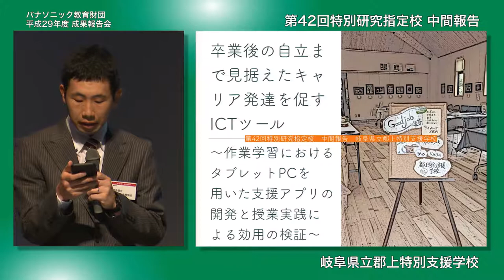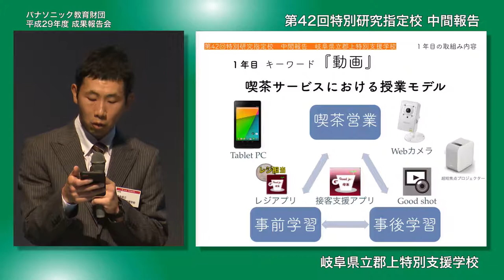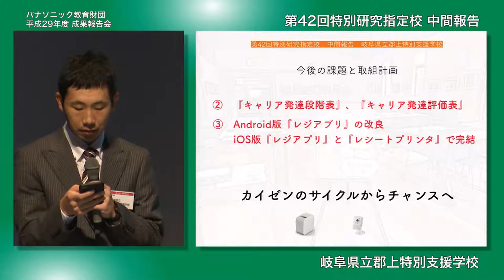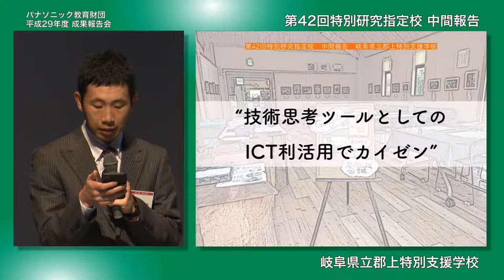キャリア発達を促す授業モデルにICTを利活用｜岐阜県立郡上特別支援学校